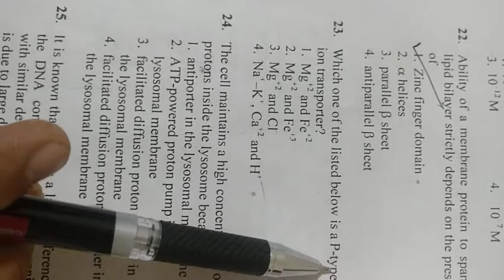CSIR NET JUNE 2018 Life Science Answer PART B